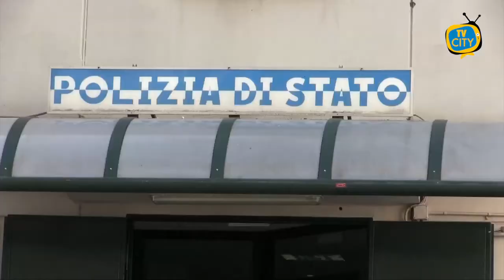Torre Annunziata: proseguono le operazioni Alto Impatto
Proseguono le operazioni Alto impatto a Torre Annunziata. Ancora un servizio straordinario di controllo del territorio nella zona denominata “Annunziata”, nel Rione Penniniello, via De Simone, via Marconi, piazza Giovanni XXIII° e sul lungomare che ha visto in azione nella giornata di ieri gli agenti del Commissariato di Torre Annunziata e della Squadra Mobile, i militari del Comando Provinciale della Guardia di Finanza, con il supporto del Reparto Prevenzione Crimine Campania, delle Unità Cinofile antidroga della Guardia di Finanza e di personale dei Vigili del Fuoco. Identificate 164 persone, di cui 54 con precedenti di polizia, controllati 83 veicoli, di cui uno sottoposto a sequestro amministrativo ai fini della successiva confisca e contestate cinque violazioni del Codice della Strada per guida senza patente poiché mai conseguita, mancata esibizione dei documenti di circolazione e divieto di sosta; in particolare, una persona è stata denunciata per guida senza patente poiché recidiva nel biennio.
Infine, in uno stabile diroccato in via Grazie hanno rinvenuto, tra alcuni cumuli di materiale di risulta, una pistola “Glock”, risultata rubata a Roma nel 2009, 28 munizioni cal.40 e, all’interno di un calzino, 77 sim-card telefoniche.